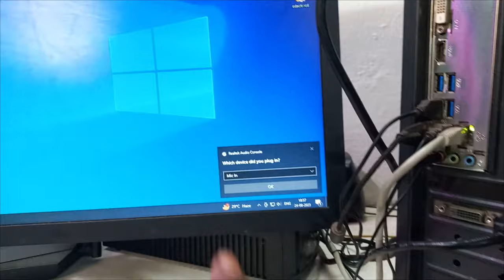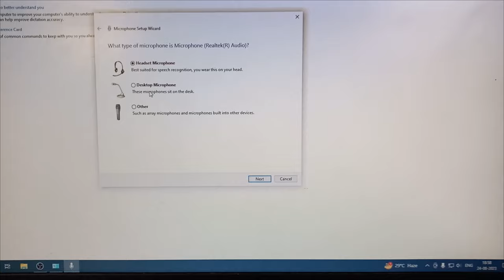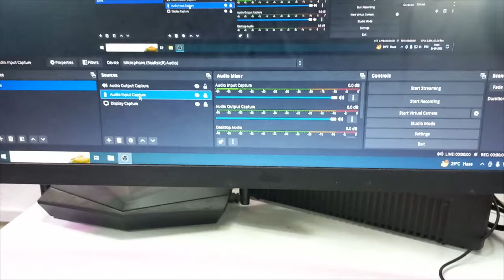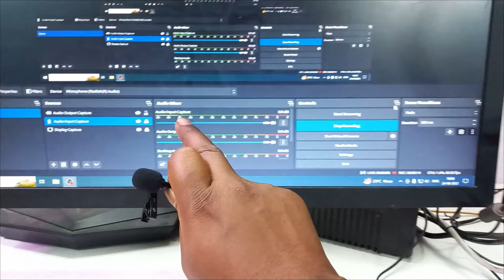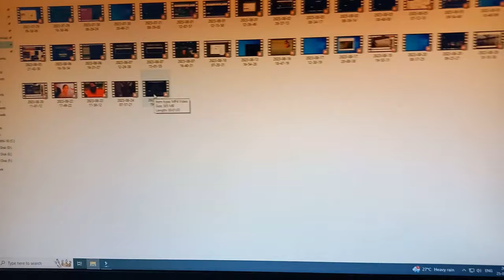PC Me Mobile Ke Mic SetUp Kaise Kare | Mic PC Me SetUp karna ke baad chalega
About this video:
Dosto is video me bataya hu mobile phone ke Mic PC me Kaise setup Kare. aur dosto computer me Mic setup karne ke bad chalega ya nahin chalega vah bhi to ham log is video mein dekhne wale He...